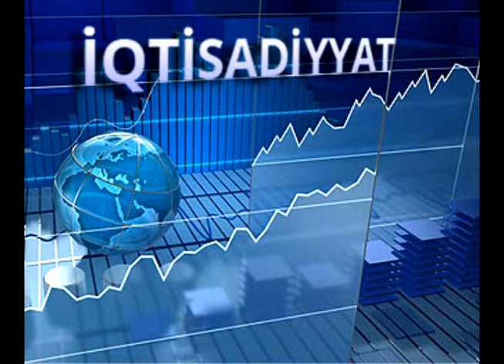İqtisadiyyat xəbərləri 29.12.2015